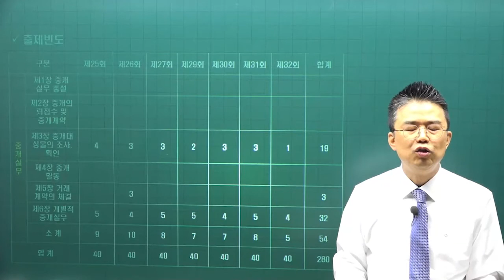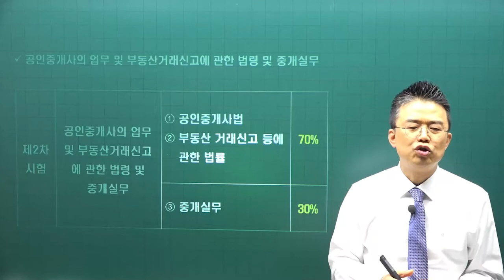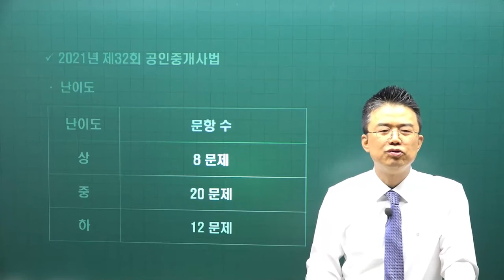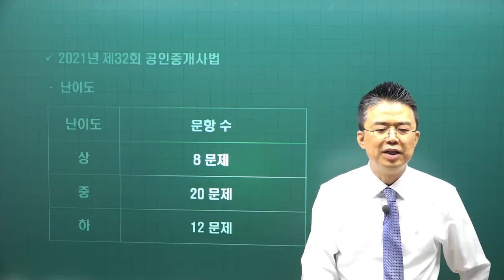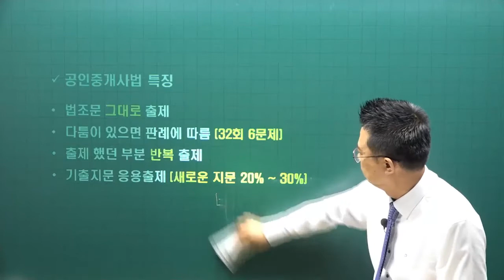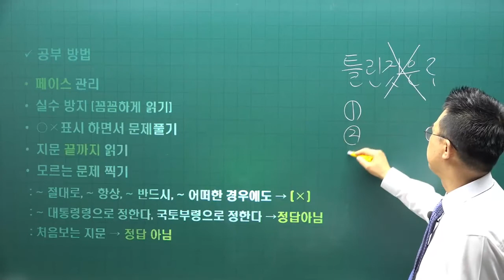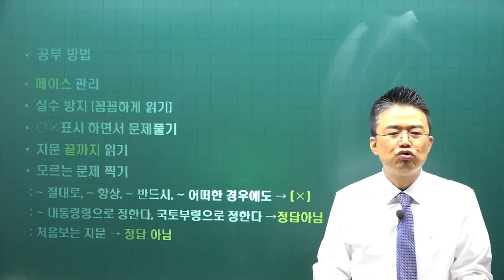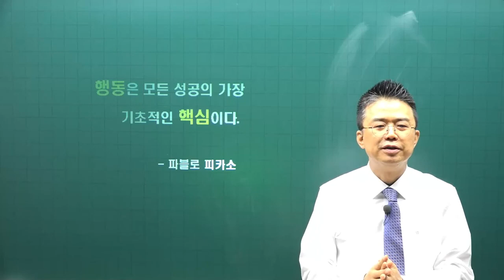[공전무] 2022년 공인중개사 중개사법 이론완성 1강